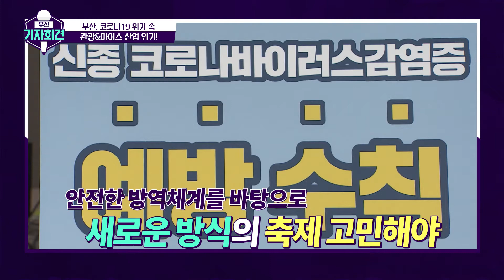[부산기자회견 48회] 코로나19 위기 속 관광·마이스 산업 위기